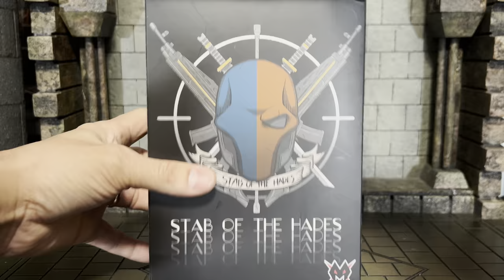Mix Max Studio STAB of HADES Deathslayer 1/12 Scale Action Figure Review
Collecting toys again after nearly 20yrs.  It's a great time to be a fan.

Thank goodness, "It's Playtime!"